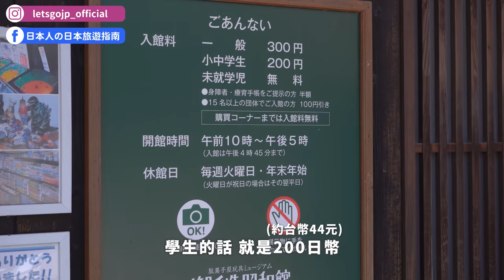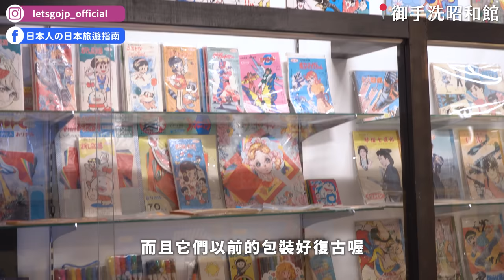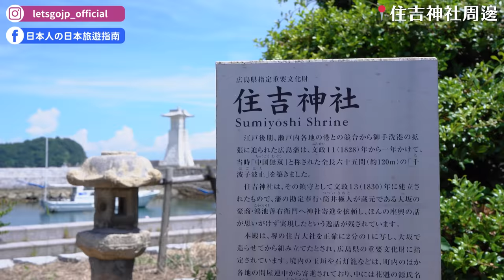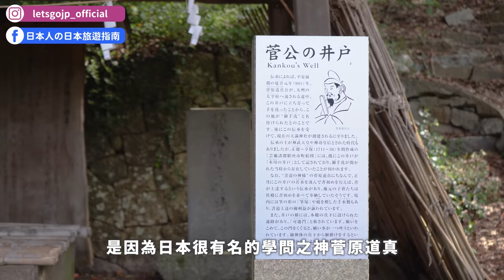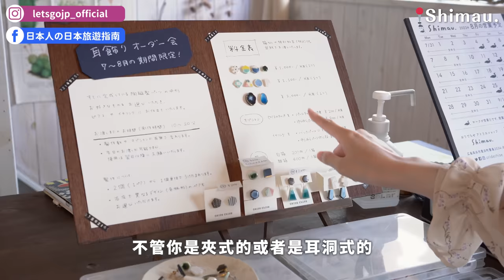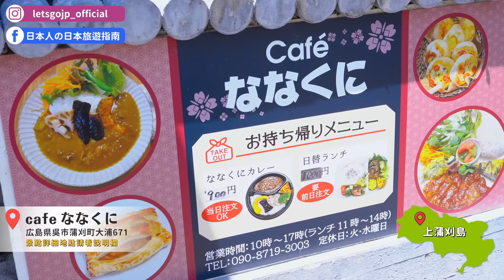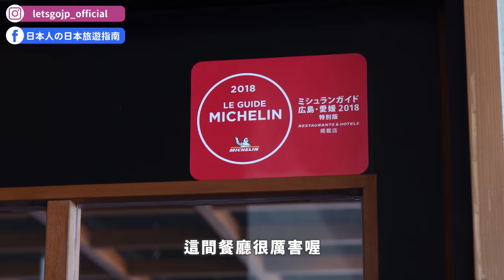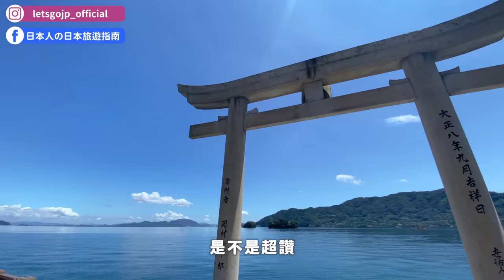廣島跳島女子小旅行✨人生必訪瀨戶內海美景！日本傳統老屋街區、海景包棟民宿、昭和風雜貨店、米其林日式料理、抹茶體驗、御手洗天滿宮｜廣島吳市・日本旅遊 4K Vlog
廣島的吳市真的是超有魅力的海景小鎮🥺
步調悠閒緩慢，藍天大海連成一線療癒到不行～
而且有超多美食👍🏻大家去廣島玩千萬不要錯過這個寶藏景點喔！